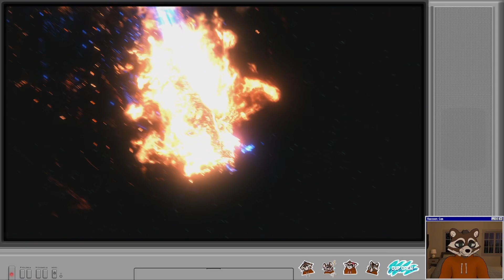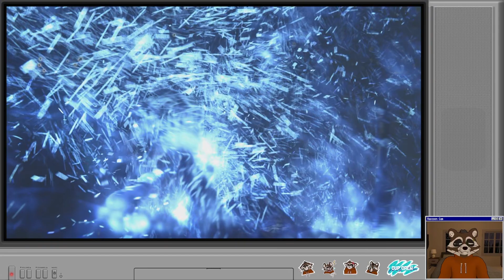Let's Play Final Fantasy 16 | Part 1 - In Medias Res